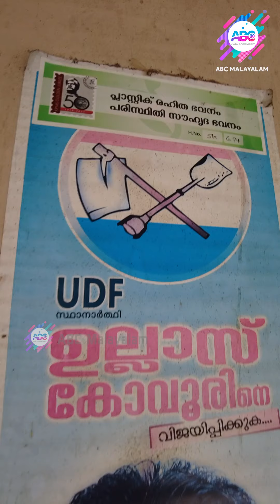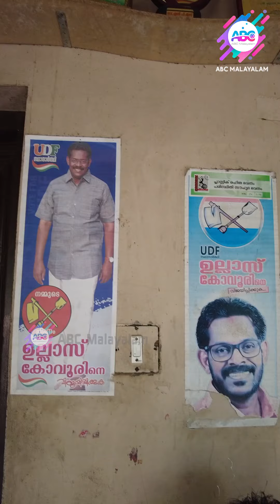വഴിയാധാരമായി ഉല്ലാസ് കോവൂറും കുടുംബവും !|ABC MALAYALAM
യുഡിഫ് സ്ഥാനാർത്ഥിയായിരുന്ന ഉല്ലാസ് കോവൂറിന്റെ വീടും പുരയിടവും ബാങ്ക് ജപ്തിയിലേക്ക്..